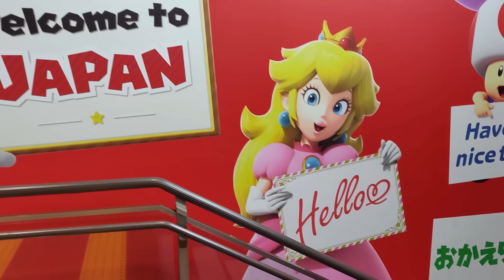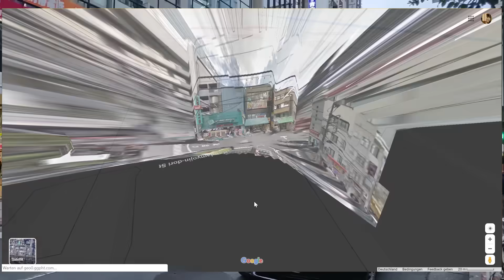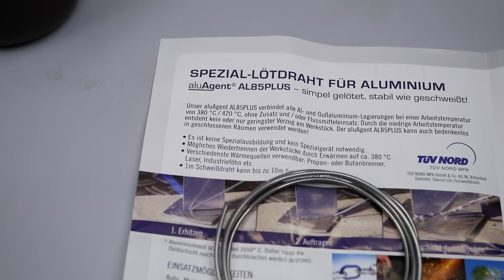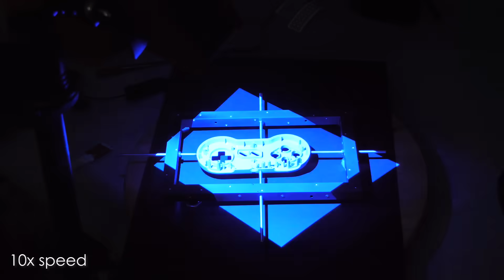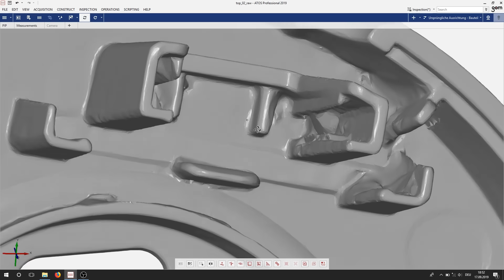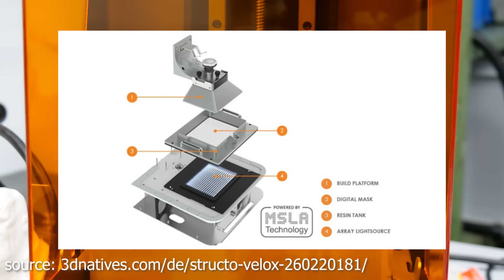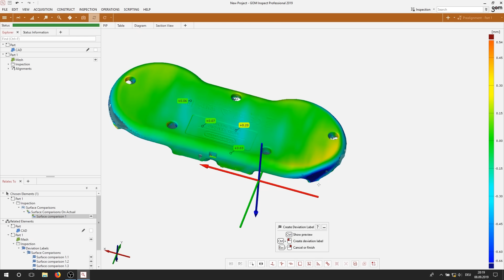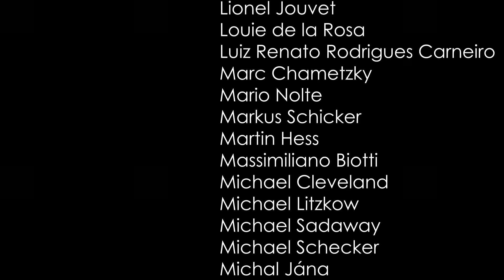My 3D Printed Transparent SNES Controller is a Clear Upgrade!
I recently traveled Japan and after playing some arcades I knew that I had to get back to a bit of retro gaming and bought myself a SNES classic mini. For a unique gaming experience I just had to get myself a transparent game pad but those can't be purchased. That's why I made one my own by 3D scanning the stock grey controller, and than 3D printed it using transparent resin.
The scanning process required a reference frame that I made by brazing aluminum profiles together.

SNES Classic Mini(aff)
Aluminum Solder(aff)
Anycubic clear resin(aff)
Affordable resin printer - Elegoo Mars(aff)

🎥 CAMERAS & LENSES
10-25mm f1.4 - Awesome Lense
30mm f2.8 macro - Great Macro Lense
12-35mm f2.6 - Great allround lense
14-140mm f3.5-5.6 - My go-to travel lense
25mm f1.4 - Nice prime for photoraphy
🎙AUDIO

🏆 Do you want to help me cover my running costs? Send me a dollar or two over PayPal, it helps me a lot!